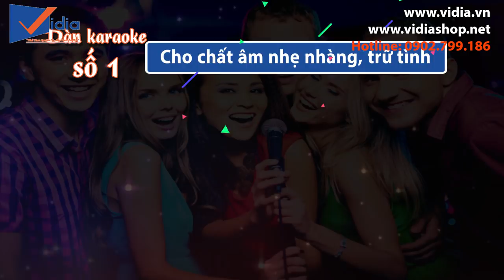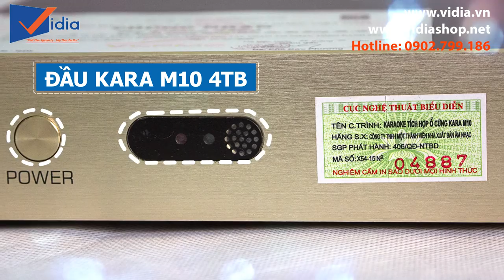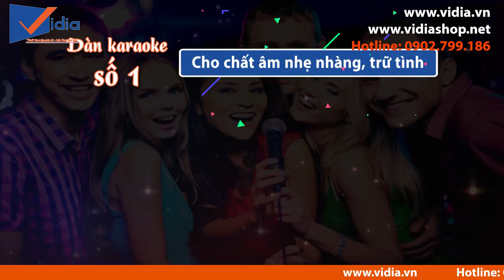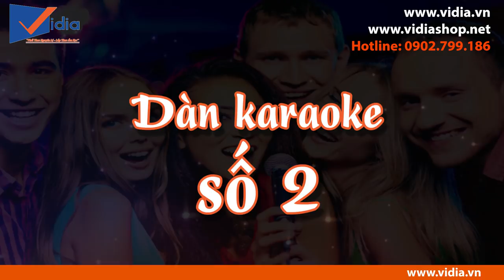Dàn karaoke cao cấp 30m2- Dành cho mọi gu nhạc của gia đình bạn - Vidia 0902699186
207 Tân Phước, P.6, Q.10, TP.HCM